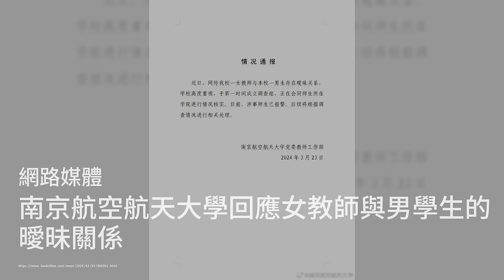刘亚洲对习近平构成威胁，被判处无期，包养情妇，利用基金会敛财；莫斯科恐袭背后的ISIS-K是谁 ，为何攻击俄罗斯；南京航空航天大学回应女教师与男学生的暧昧关系：突發與現場20240324